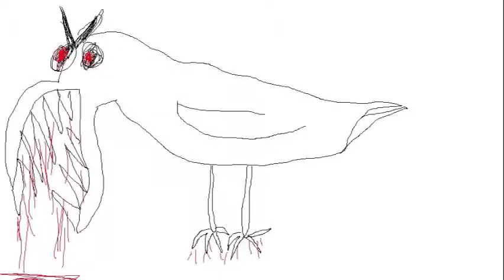Drawing of Bird Terrifies Girl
The next time you are sleeping in your jeep and you hear something outside, beware! It could be a drawing of a bird, just waiting to scream in your face!